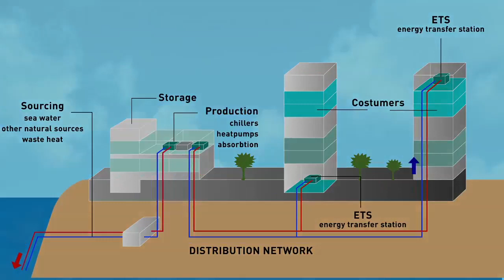Zakito District Cooling Short promo-trailer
Pomotional Trailer of the Zakito District Cooling project on Curacao.